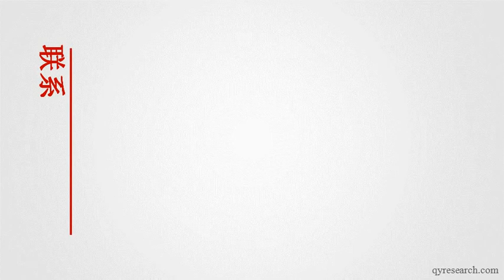QYResearch: 预计在2016 2021年，中国灯具市场规模将增长到59亿只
QYR咨询公司长期跟踪全球照明行业，近期，2017年相关灯具市场报告已更新。中国灯具市场规模很大，2011年和2016年产量分别为21 和36亿只。预计在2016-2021年，中国灯具市场规模将增长到59亿只。